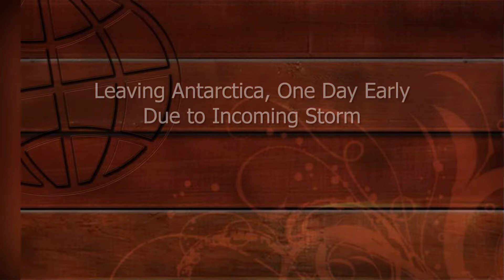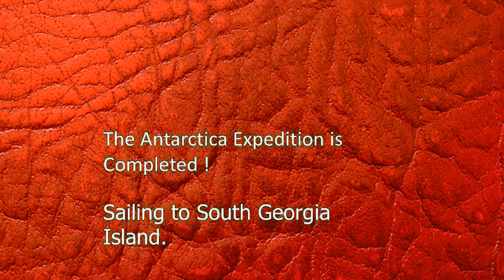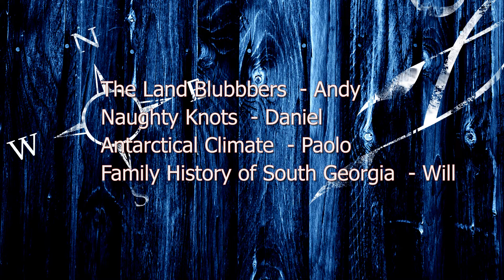遠征南極郵輪遊第8集: Antarctica Part 8 - Deception Island & Sail to South Georgia Island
遠征南極郵輪遊第8集:  Antarctica Part 8 -  Deception Island & Sail to South Georgia Island: Ocean Explore traveled from Foyn Harbor to Deception Island overnight.